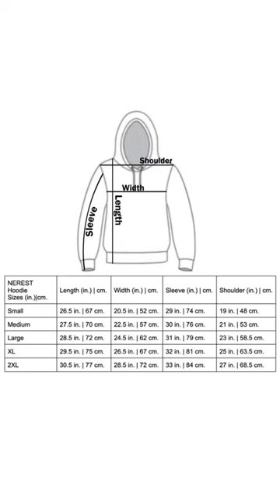Satin Lined Hoodie Size Guide